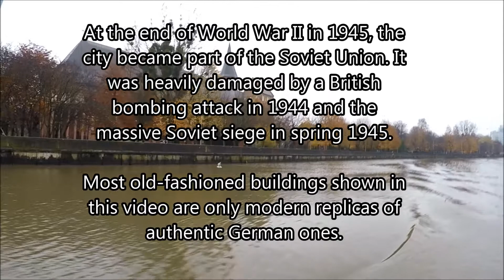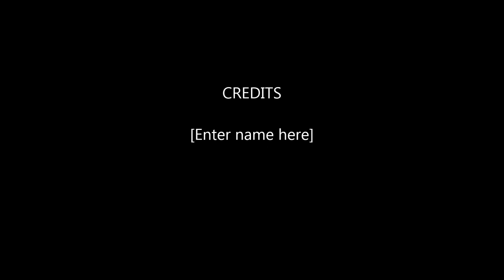Калининград. Kaliningrad.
This is a boat excursion in Russia's city of Kaliningrad, formerly Germany's Kenigsberg.
At the end of World War II in 1945, the city became part of the Soviet Union. It was heavily damaged by a British bombing attack in 1944 and the massive Soviet siege in spring 1945. Most old-fashioned buildings shown in this video are only modern replicas of authentic German ones.